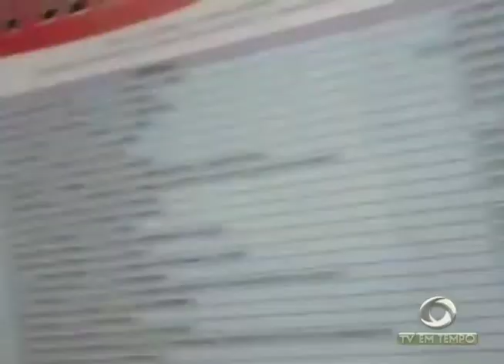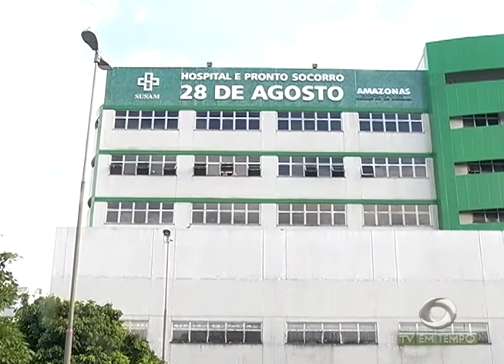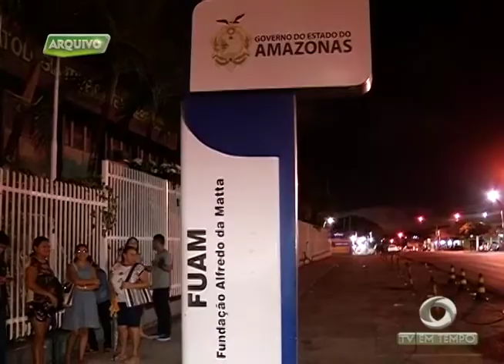Pessoas que precisam recorrer ao SUS esperam por um exame há mais de três anos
03º BLOCO JORNAL 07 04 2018 - Pessoas que precisam recorrer ao SUS esperam por um exame há mais de três anos